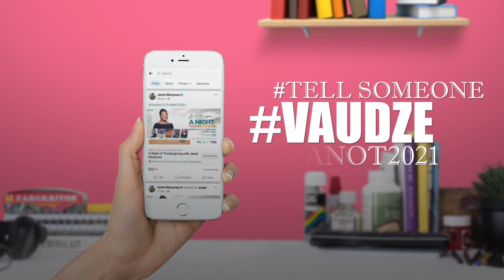Janet Manyowa Night of Thanksgiving Commercial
An advert for Janet manyowa for her upcoming NIGHT OF THANKSGIVING event.